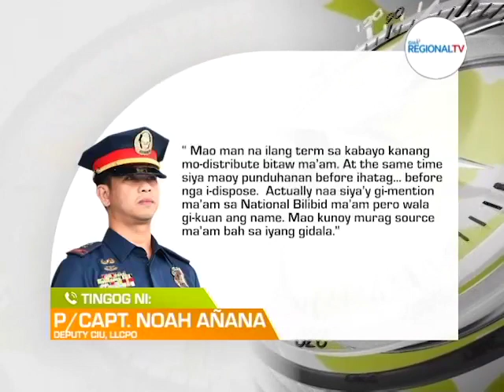Balitang Bisdak: P14-M Shabu Nasakmit sa Usa ka New Player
Shabu nga mobalor og P14-M nasakmit sa usa ka 23-anyos nga babae atol sa buy-bust operation.